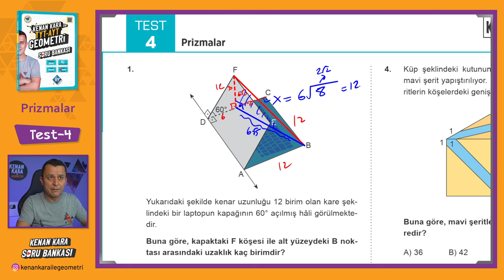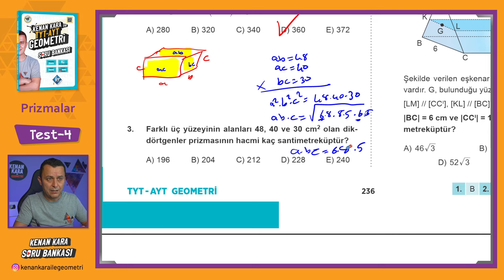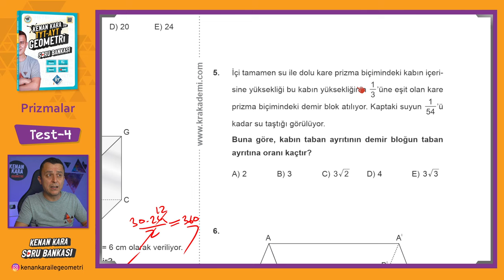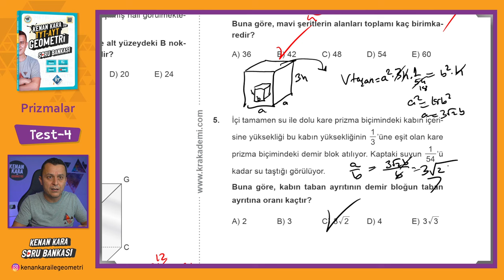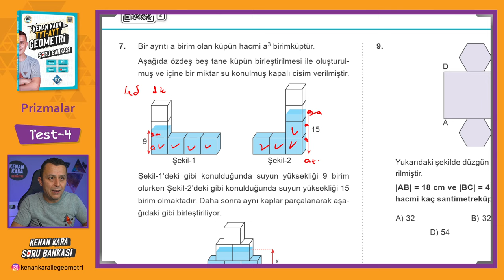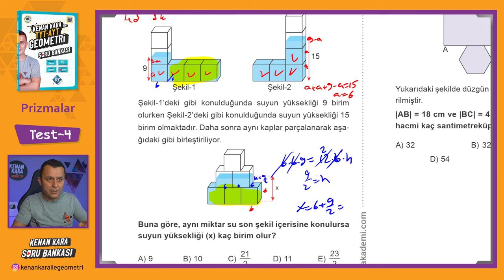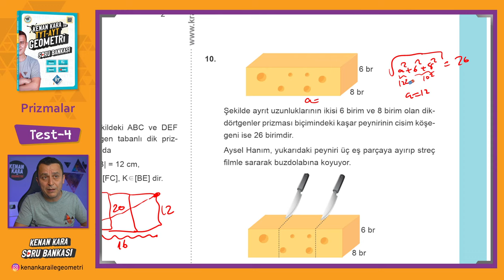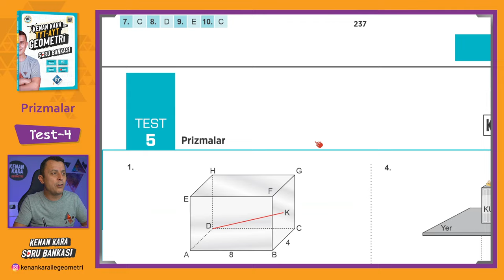Prizmalar | TEST-4 | SORU BANKASI | Kenan Kara ile TYT-AYT Geometri Soru Bankası